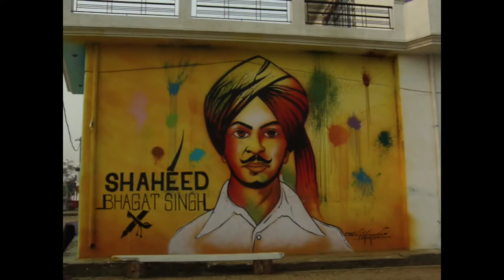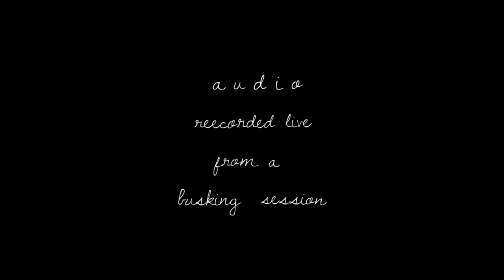Chapter 01 - Sunoge ek kahaani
ARTIST: F.O.A.F

BUY ART, NOT AFEEM

Busking with FOAF on the streets of AloonaTola, Punjab

Were we successful in drawing the attention of the local villagers?